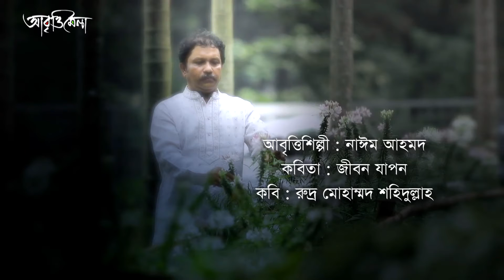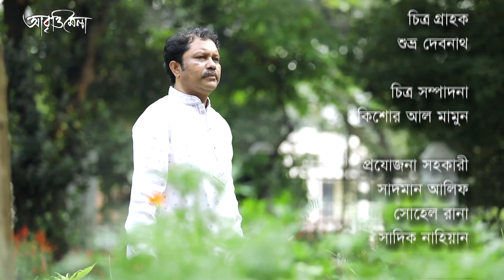জীবন যাপন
কবিঃ রুদ্র মোহাম্মদ শহিদুল্লাহ
আবৃত্তিশিল্পীঃ নাঈম আহমদ